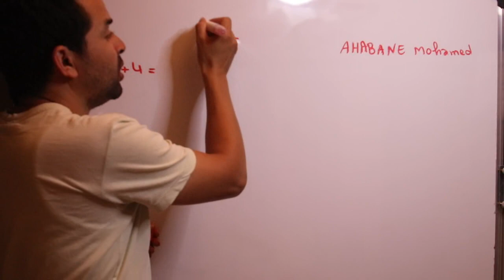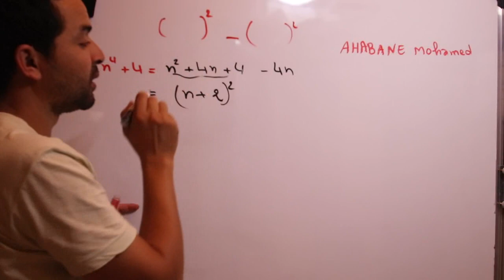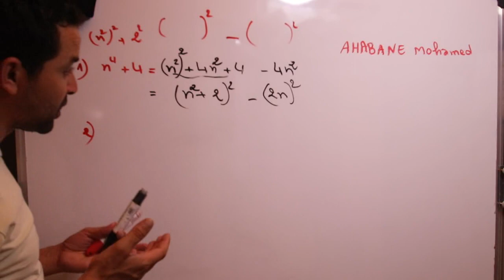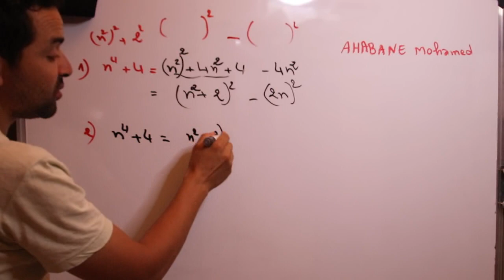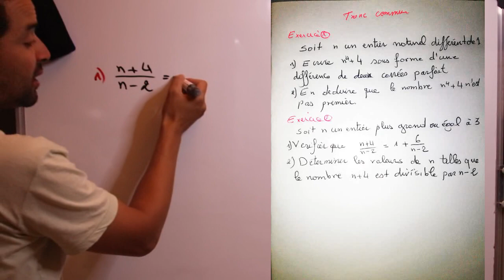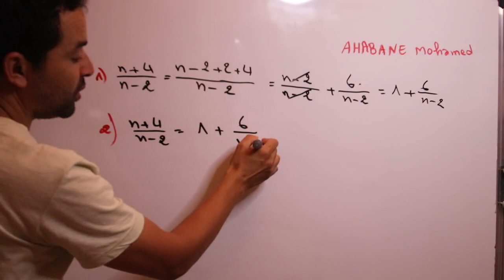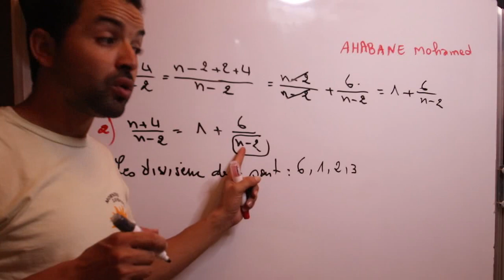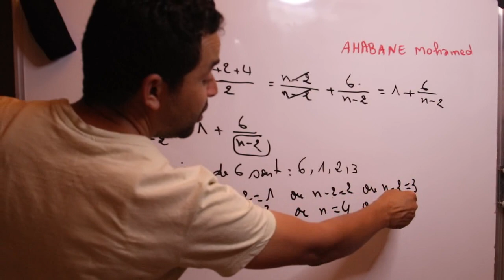Maths tronc commun préparation au controle 1 تمرين مهم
رابط التحميل lien de téléhargement
اهلا بكم في قناة AHABANE Mohamedالتي تهتم بكل ماله علاقة بالرياضيات
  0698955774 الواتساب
حسابي على التجاري وفابنك لدعم القناة
RIB  M AHABANE MOHAMED : 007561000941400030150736
صفحتي على الفايسبوك